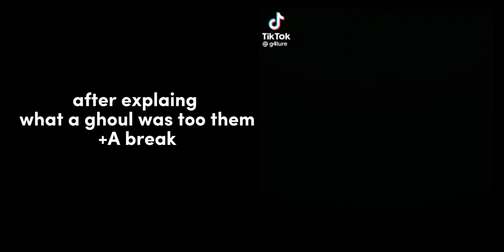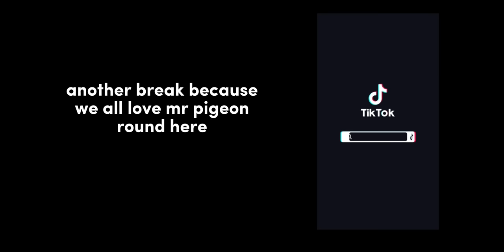BSD react to Atsushi Nakajima as Ken Kaneki |Bungo stray dogs x Tokyo Ghoul|Lazy af💀